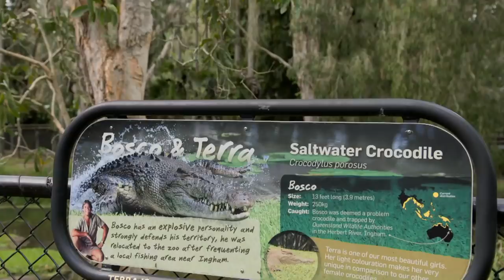¡Robert roba el nido del cocodrilo! | Los Irwin | Animal Planet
Robert aprende a hacer una de las actividades más peligrosas del zoológico: robar el nido de un cocodrilo. Ve por qué lo hizo y la importancia de esta acción.